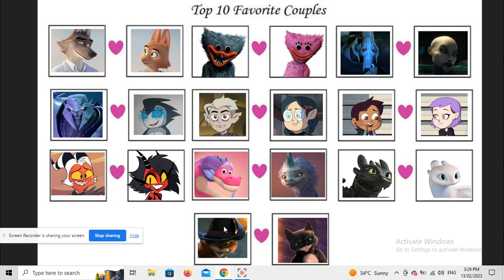💕My Couples (Happy Valentines Day)💕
Couples:
Mr Wolf x Diane
Huggy Wuggy x Kissy Missy
Grievous x Asajj Ventress (yes' i ship them two don't judge me)
Megatron x Silver (Me)
Hunter x Willow
Luz x Amity
Moxxie x Millie
Long x Sisu
Toothless x Luna (The Light Fury)
Puss x Kitty